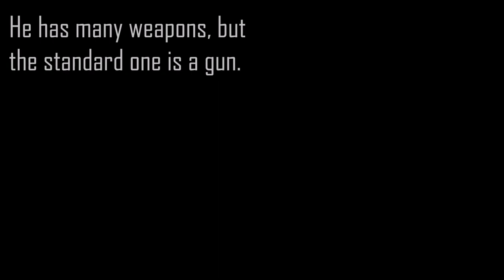LEGO Figure of the Day #16 | Bossk! (Stop Motion Review)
Hello There!
The 16th Lego Figure Of The Day lego star wars stop motion is about a bounty hunter called Bossk! Give me a big thumbs up if you like it!